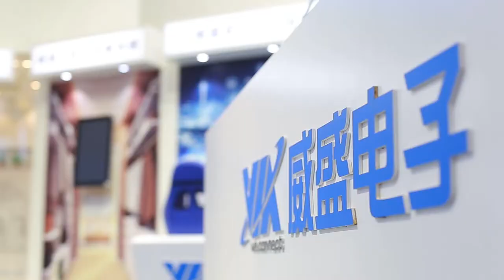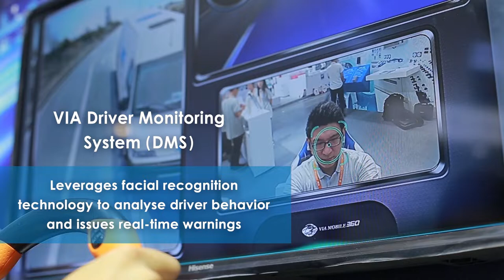VIA Mobile360 ADAS System at China International Industry Fair 2018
Boost vehicle safety and efficiency with the VIA Mobile360 ADAS system! Combining a ruggedized design optimized for the most demanding on-road and off-road conditions with stunning video performance and support for up to nine automotive-grade cameras, this ultra-reliable system offers a wealth of hardware, software, AI customization options to meet your specific installation requirements for any environment – from bus and truck fleets to armored cars and law enforcement vehicles.

Find out more about the VIA Mobile360 ADAS system by following this

Learn more about all our latest systems and solutions by visiting our